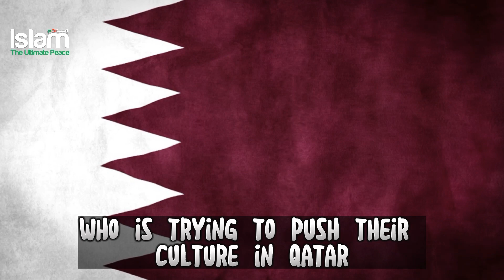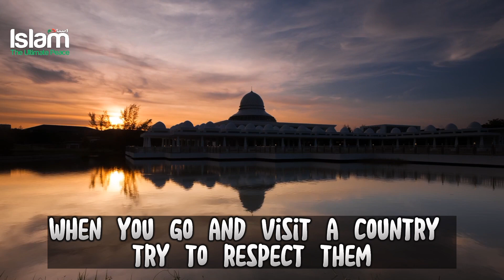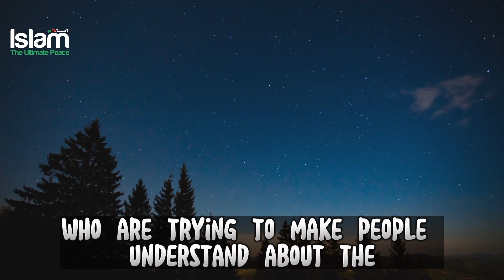ANDREW TATE EXPOSES THE WESTERN MEDIA ON QATAR ISSUE ! 🤫